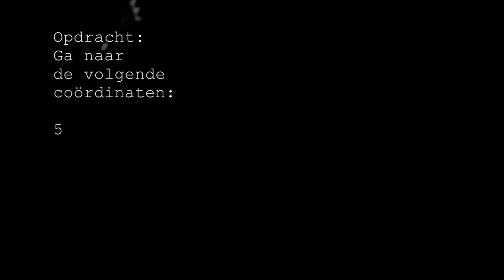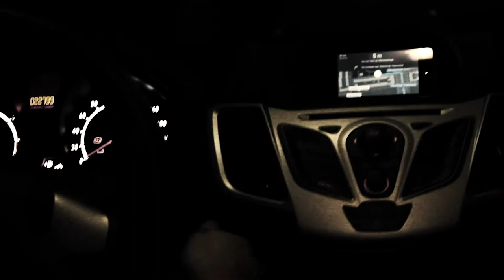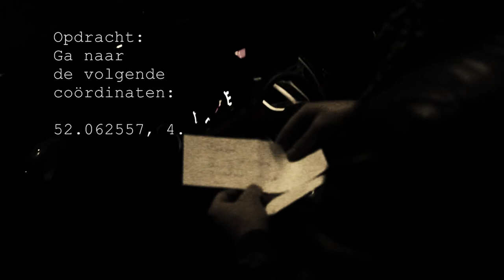De weg (Official movie)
Ons spannende avontuur... De weg! Nu te zien in de volledige versie.